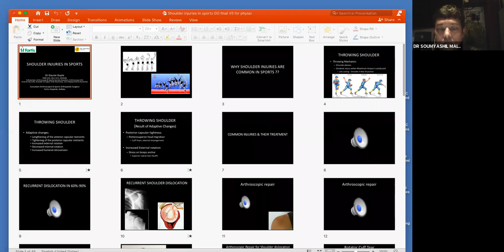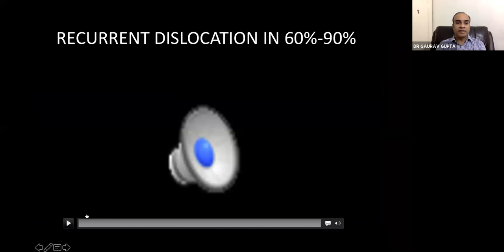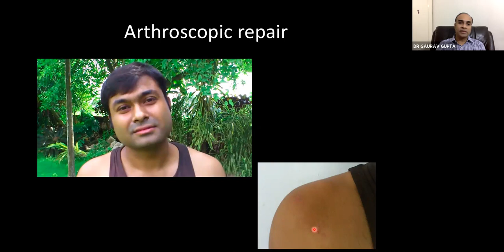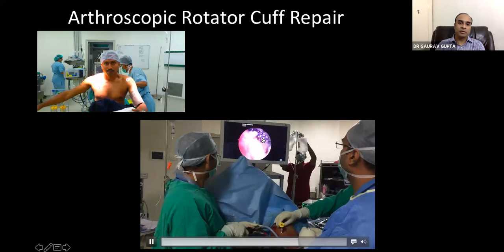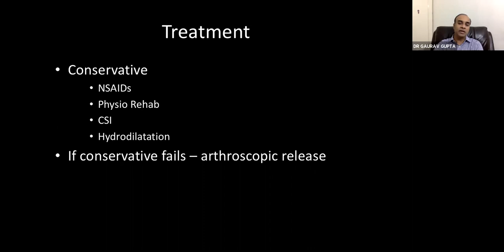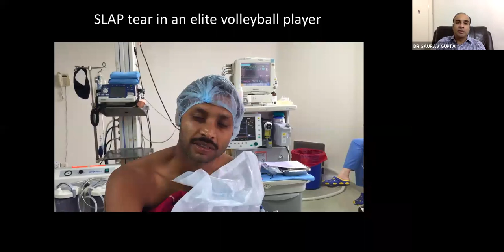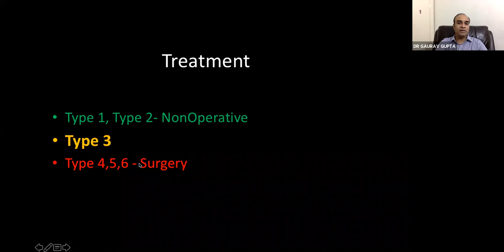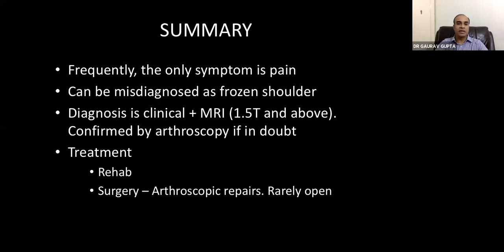Shoulder injury in sports by Dr. Gaurav Gupta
Informative webinar on different types and causes of shoulder injuries in sports.